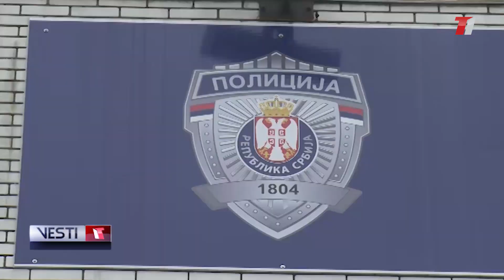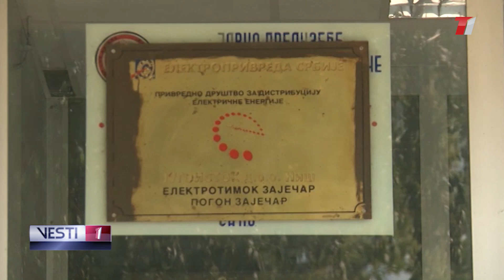VESTI T1 za 25.02.2023.